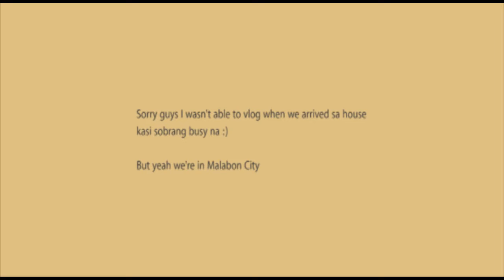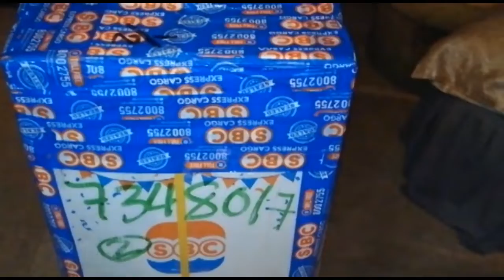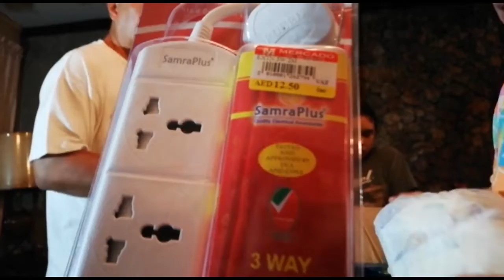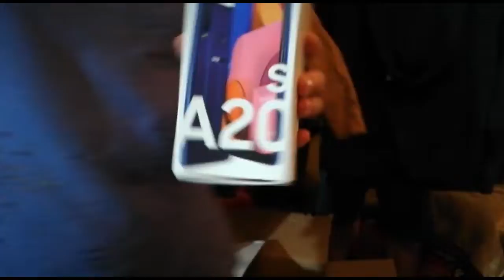VLOG #7 MOVING OUT + BALIKBAYAN BOX UNBOXING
Hi, I'm Nica! a Filipina YouTuber, I make beauty and lifestyle videos to share with you guys. :)

FOLLOW ME